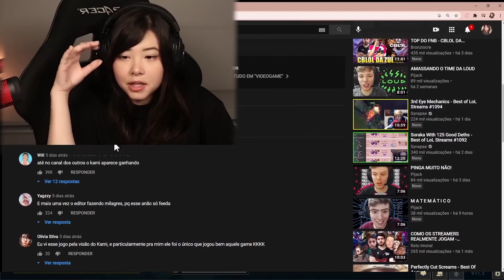MAYUMI REACT: "KAMI É UM OPONENTE COMPETITIVO-PIJACK"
Cut Podcast é um canal focado em extrair os melhores momentos do Flow Podcast, PodPah Podcast e Master Podcast. Sim! Este canal é uma cópia do Cortes do Flow, Cortes Podpah e Cortes do Master.